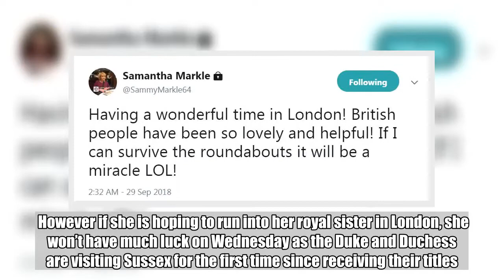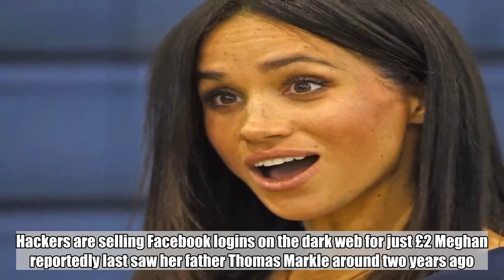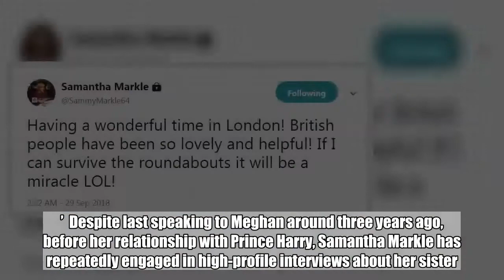Meghan Markle's half-sister arrives in London after vowing to make voice heard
Meghan Markle’s half-sister has arrived in London after vowing she wants to make her voice heard.  Samantha Markle – who has not seen her sister in more than a decade – tweeted that she had arrived in the capital city.  She said: ‘Having a wonderful time in London! British people have been so lovely and helpful! If I can survive the roundabouts it will be a miracle LOL!’  It is unknown how long Samantha plans to stay in the UK, but it is believed she wishes to confront the Duchess of Sussex over their father’s ill-health.  However if she is hoping to run into her royal sister in London, she won’t have much luck on Wednesday as the Duke and Duchess are visiting Sussex for the first time since receiving their titles. Hackers are selling Facebook logins on the dark web for just £2 Meghan reportedly last saw her father Thomas Markle around two years ago.    It is believed she has not been contact with him either since her marriage after Mr Markle was caught selling photographs of himself to the paparazzi.  After the 74-year-old was exposed, he reportedly had a heart attack and did not attend his daughter’s wedding.  Samantha’s PR manager, Rob Cooper, tweeted last week: ‘Samantha Markle is coming to the UK.  ‘After making numerous attempts in private to arrange a one on one meeting with The Duchess of Sussex to discuss their 74-year-old father’s health, Kensington Palace have refused to respond.  ‘I fear Meghan may not be made aware of these discrete attempts and therefore making this public is the only option we have left. Mum shares heart wrenching photos of her kissing lifeless son after cot death tragedy ‘I currently have Samantha in Europe with just one short flight away. This DOESN’T need to be public, we would prefer to keep this private. ‘Samantha is coming to the UK this week, like it or not.’  Despite last speaking to Meghan around three years ago, before her relationship with Prince Harry, Samantha Markle has repeatedly engaged in high-profile interviews about her sister.  In an interview with Good Morning Britain in July, Samantha begged Meghan to visit their father because ‘life is short’.  She said: ‘I think he really just wants to embrace her, and have some closure on the distance, and the misconception and really let her know that he loves her.    ‘I feel that he deserves that in return. He’s an incredible man, he’s been there for her entire life and made her everything that she is.’ Sexual health services are at 'breaking point after funding cuts' She added: ‘I think it’s really important we stop building walls and start building bridges. I know he wants that.’  Meghan released a statement regarding her father’s health after he pulled out of attending the royal wedding in May.  ‘Sadly, my father will not be attending our wedding,’ the short statement read.  Referencing Thomas Markle’s rumoured heart attack as well as the media circus surrounding him, Meghan continued: ‘I have always cared for my father and hope he can be given the s